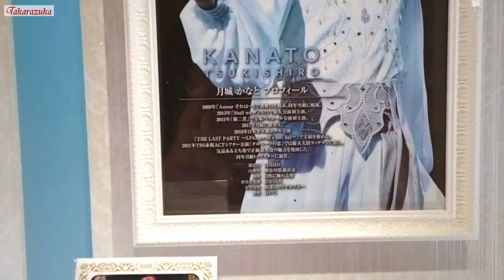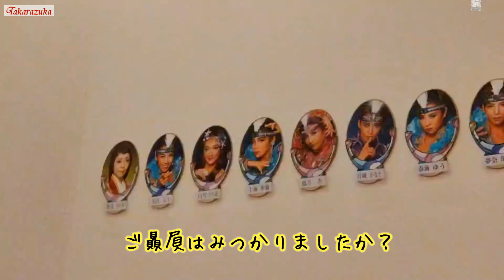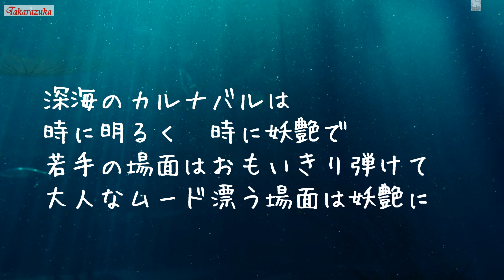月組『応天の門』初日#月組#月城かなと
宝塚 宝塚歌劇団 Takarazuka Revue
2/4月組『応天の門』が初日を迎えました　本編は@totunanでご視聴くださいね